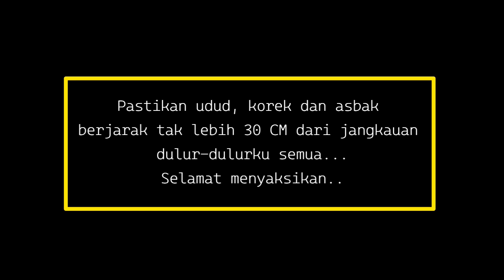Ulasan Film, Mencari ketenangan kepada yang lebih berpengalaman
Untuk rangkuman film menarik lainnya dari channel ini bisa klik link dibawah ini : 👇
Judul : Di intro video
Genre : Drama dan Romance
Penghargaan : Gran Premio Internazionale del Doppiaggio 2007 (Nominee Audience Award Best Voice Actress), St. Louis Film Critics Association, US 2006 (Nominee SLFCA Award Best Actress), dan Dublin Film Critics Circle Awards 2006 (DFCC Best Supporting Actress)
Release : 10 November 2006
Rating IMDB : 6,5/10
Sumber Informasi Film : Website IMDB, Filmaffinity, dan Rottentomatoes
Fanspage :
Note ✍ :
==WAJIB BERDO'A SEBELUM MENONTON==

Free License
* Bagian intro